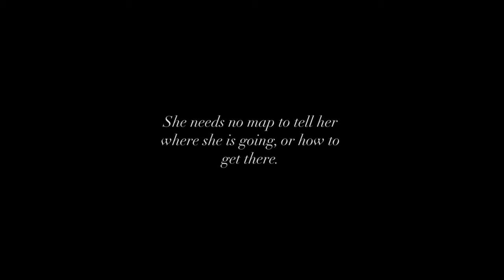HOW TWO LIVE: Wander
Take a trip to Princess Polly Land a fashion destination for wanderlusting little ladies!